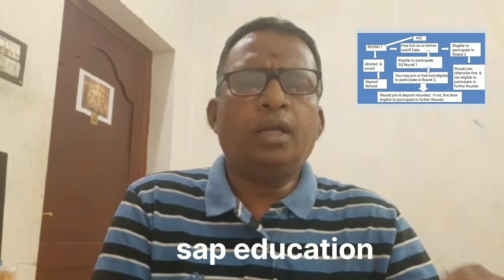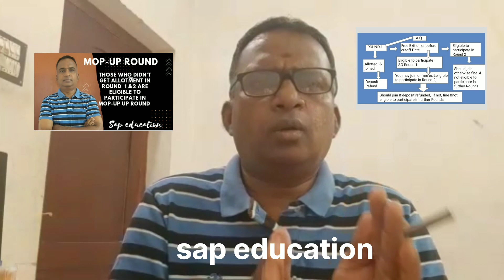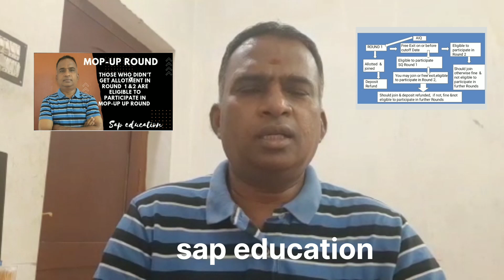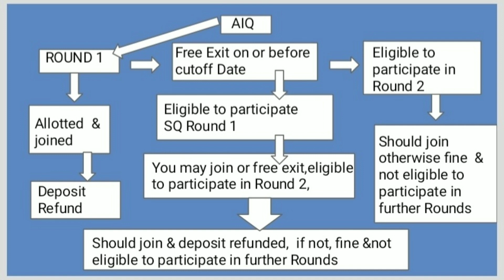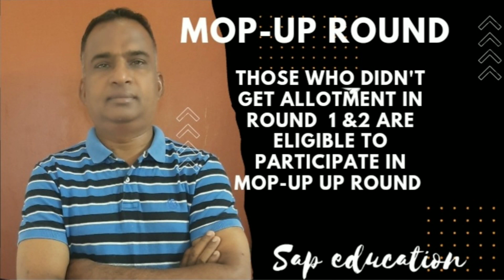# Participate |,# get allotment| Deposit Refund ,|Both AIQ & SQ|( without any Risk)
TN RANK LIST 2022 |
# How to be prepared at the time of joining medical college 2022 -
# TN Medical MBBS & BDS 2022

 vi